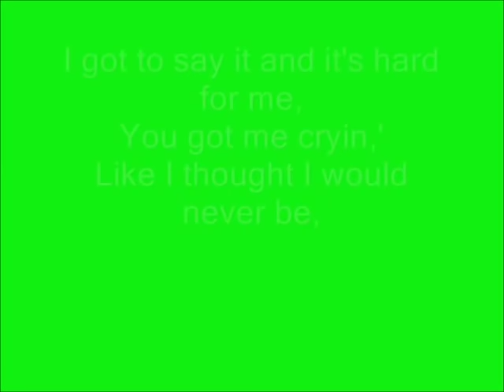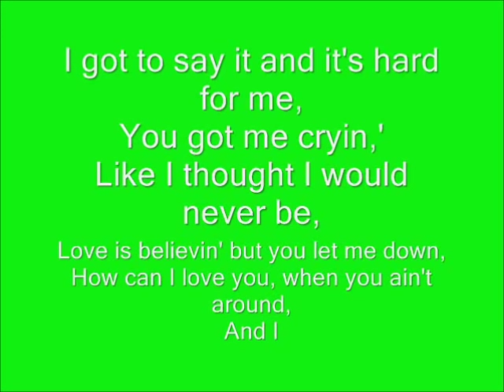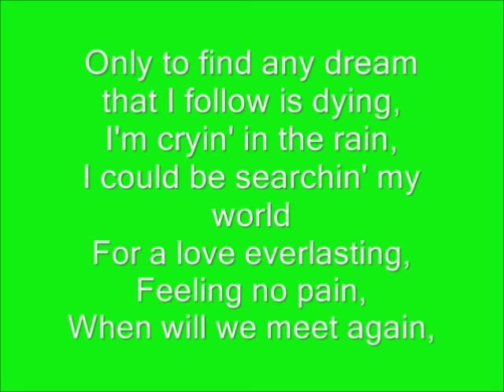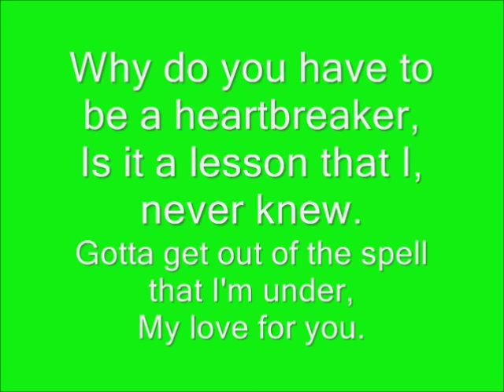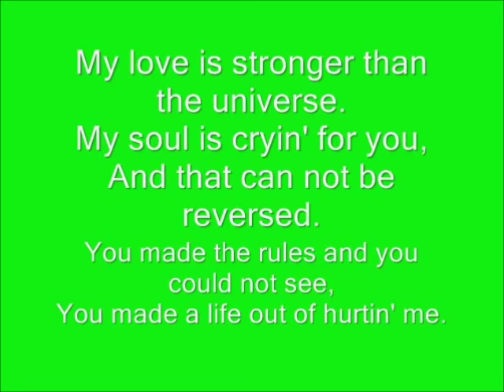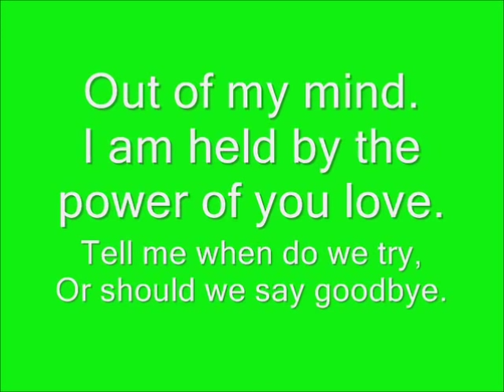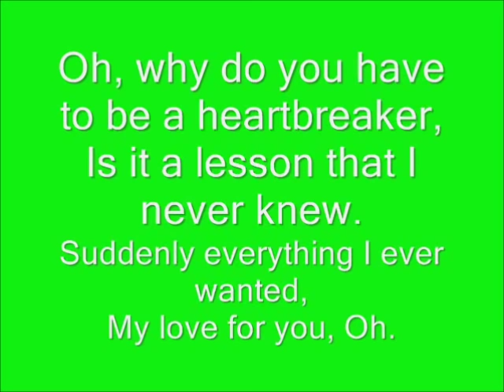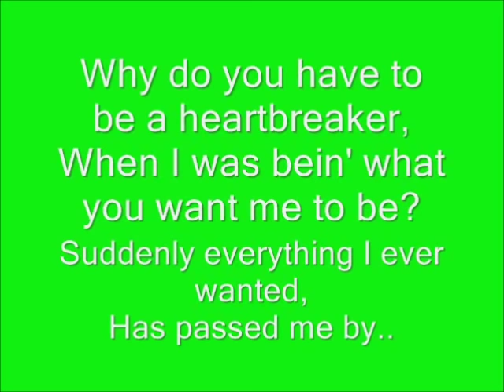Dionne Warwick - Heartbreaker lyrics